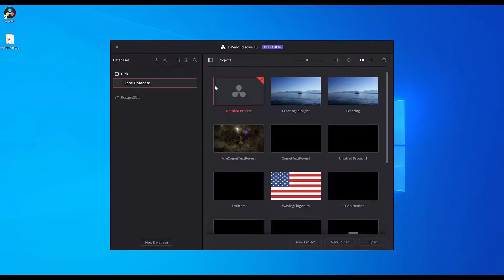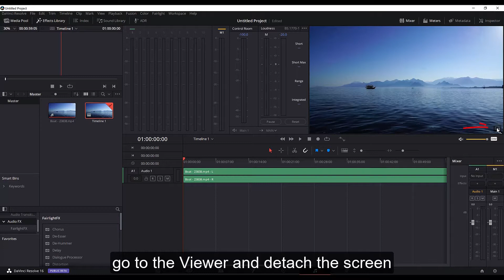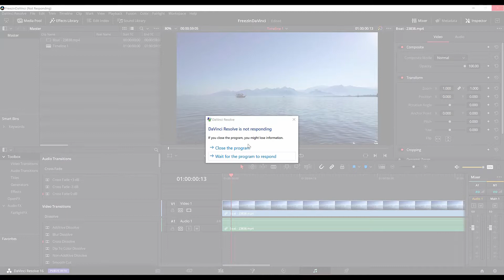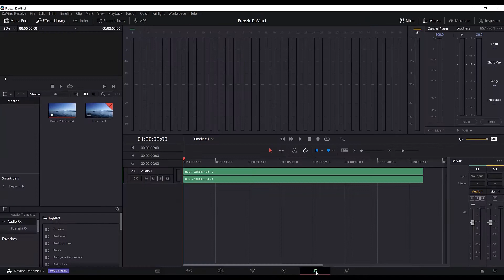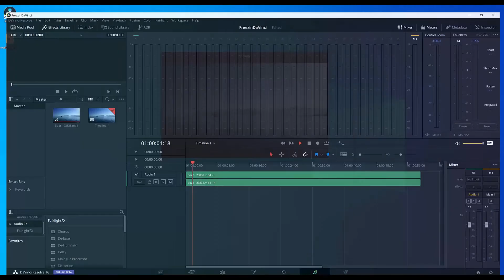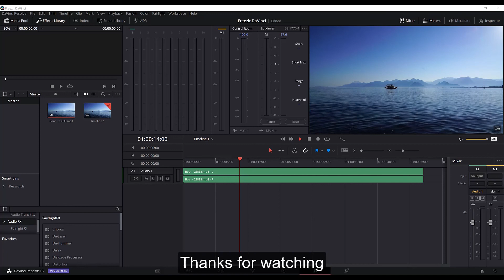DaVinci Resolve Fairlight Freezing Issue - (Solved)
This video shows you how to fix the DaVinci Resolve Fairlight freezing or stuck on loading fairlight page.

This issue used to prevent me from using the fairlight page. I would get the DaVinci resolve is not responding message, which eventually forced me to close the application.

Fairlight Freezing Page Issue: 0:00
Solution: 2:42